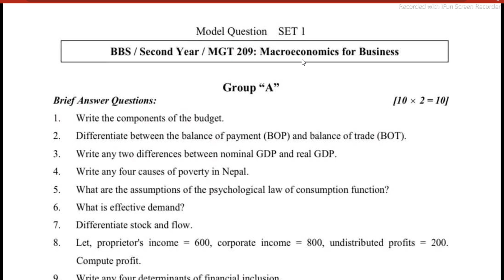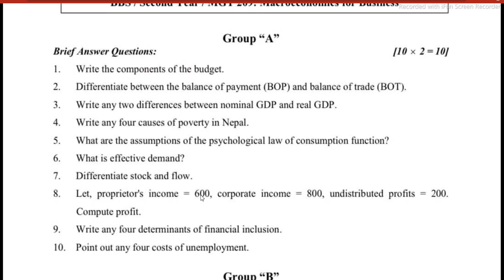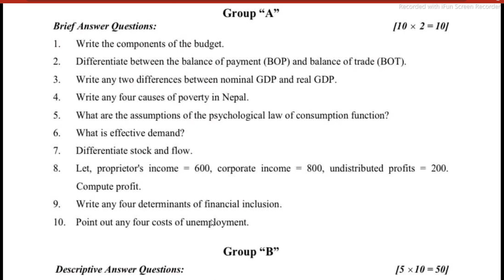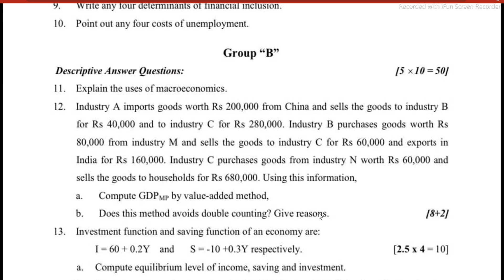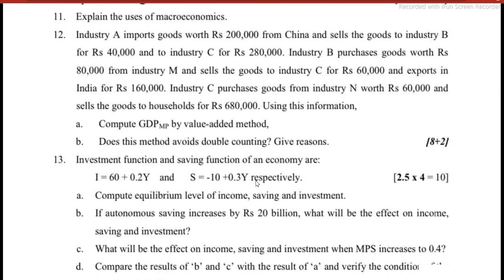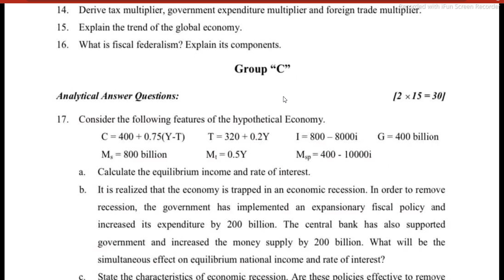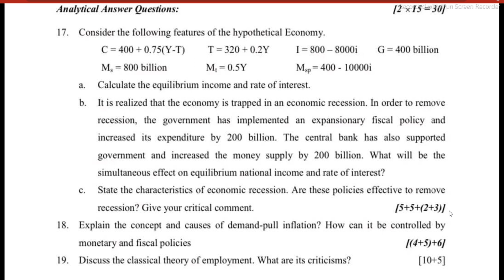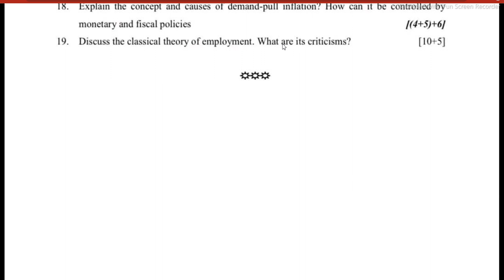BBS 2nd Year Macro-economics Model Question Discussion New Course